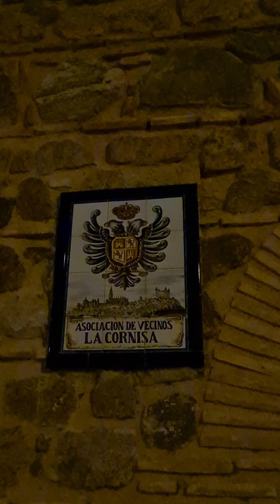Toledo Desconocido: LA TORRE DEL HIERRO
📍P.º del Barco Pasaje, 15, 45002 Toledo

ℹ️ Esta imponente torre albarrana de carácter defensivo nos muestra todos sus secretos de la mano del equipo de rutas de Toledo.

✅️ en su interior nos espera
- una biblioteca de uso exclusivo para los vecinos de la zona - un tramo de escaleras cubierto de alquerías de ladrillo increible
- unas espectaculares vistas de la torre de la Catedral Primada y el Valle.

🔗 tour guiado de la mano de @rutasdetoledo